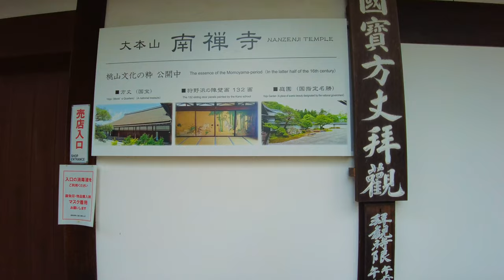nanzen-ji 2022 4K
I walked along the approach to Nanzen-ji.